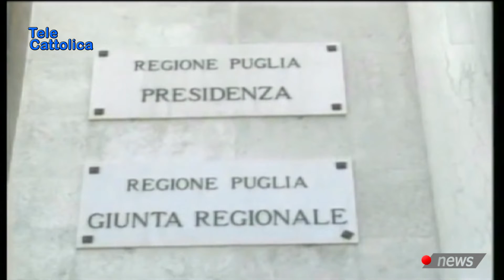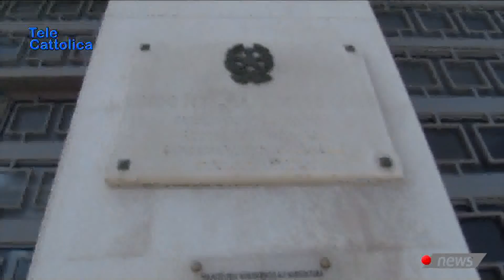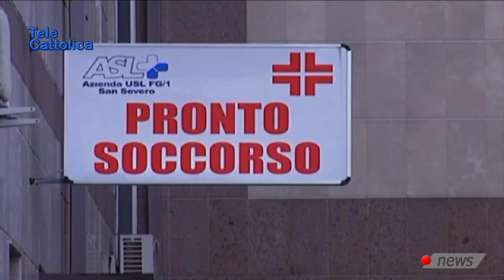TG 11 Marzo 2020 - Telecattolica